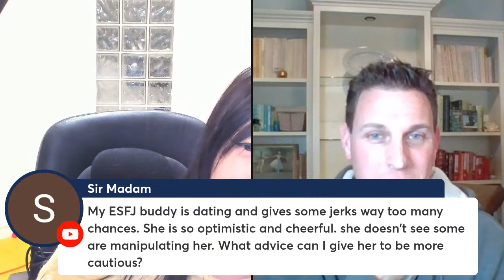LIVE Q&A on the ESFJ Personality Type with Jonathan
Viewers get to ask questions to Jonathan, an ESFJ, in real-time! :)